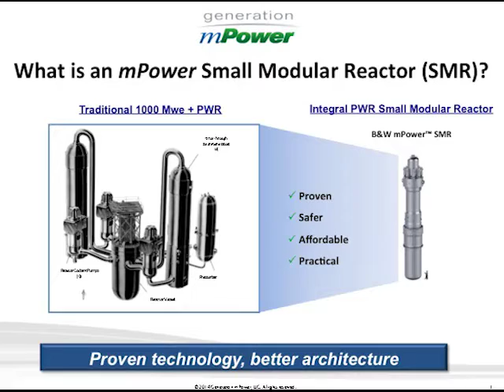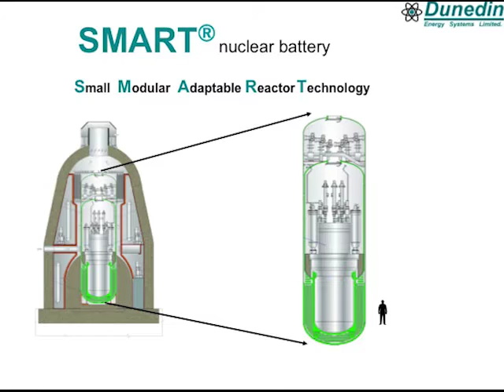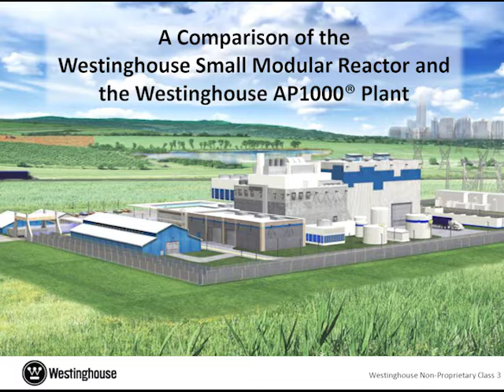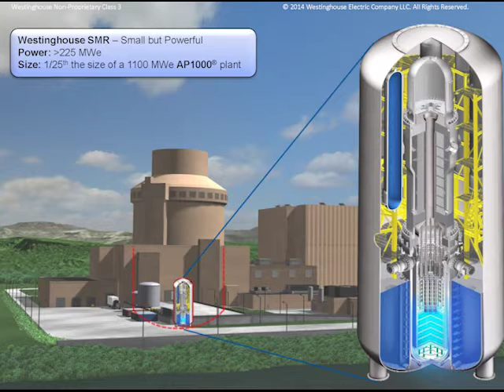CNA2014 Panel on Small Modular Reactors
Nuclear executives Peter Lang, Robin Rickman, and John Ferrara discuss what the introduction of small modular reactors to the nuclear market means for labour, training, forecasting, cost, and more.